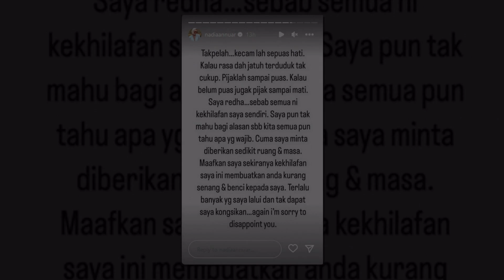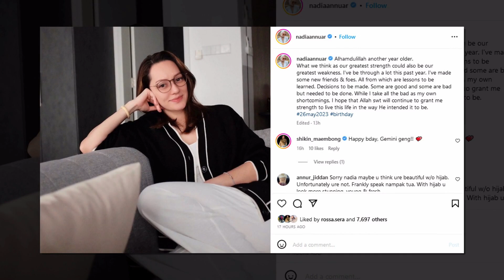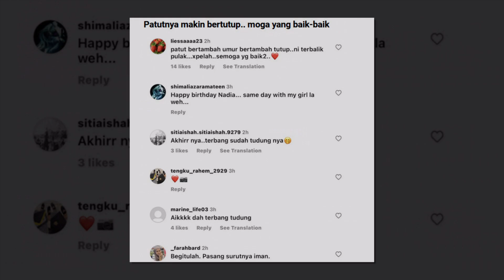Genap 39 tahun, Nadia Annuar kini tidak lagi berhijab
Genap 39 tahun, pengacara Nadia Annuar kongsi foto tidak lagi berhijab

Sumber : Instagram Nadia Annuar , Oh My Media